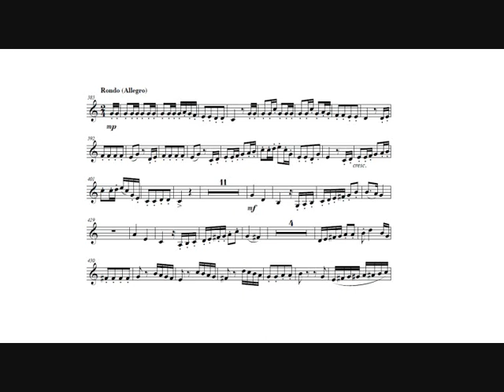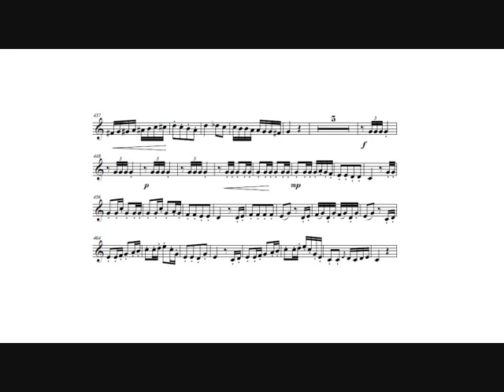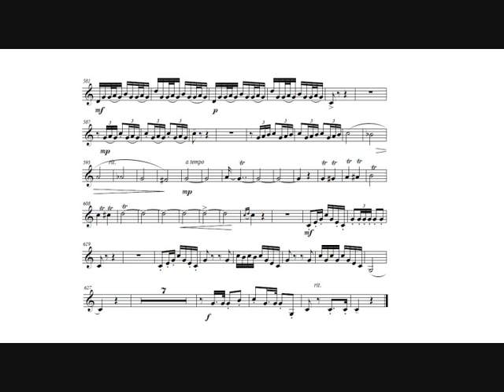Johann Nepomuk Hummel: Trumpet Concerto (Esteban Batallán, trumpet) III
Johann Nepomuk Hummel: Trumpet Concerto in E-flat major S.49 for trumpet and orchestra (1803).

Esteban Batallán, trumpet.
Oak Park River Forest Symphony Orchestra.
Jay Friedman, conductor.

Live recording at the "Concordia University Chaper of Our Lord", River Forest, Illinois,12 december 2021.